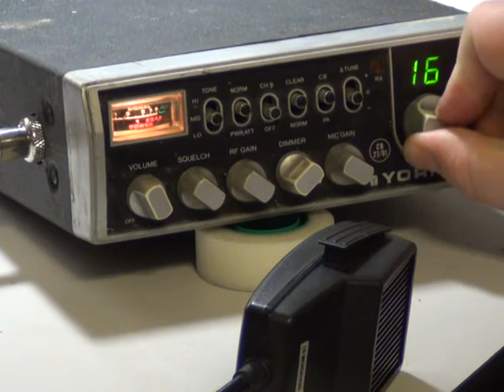York JCB863, UK (CB 27/81) CB radio (Mobile) - On The Air Test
Richard Shireby, G0OJF, from TSG Communications near Grantham in Lincolnshire (UK) discusses & demonstrates the allignment as per manufacturers service manual of the York JCB863 CB radio from 1981.

This high end radiio uses the Cybernet 134 chassis. This radio came in with no Transmit caused by an open circuit transmitter driver transistor, no doubt caused by being used with an aerial with a hifg SWR. The radio also had no transmitted audio caused by a dirty mic gain control.